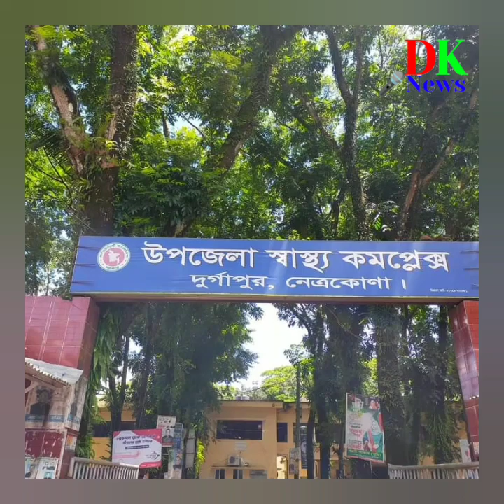প্রচারণা ছাড়াই দুর্গাপুর উপজেলা স্বাস্থ্য কমপ্লেক্সের পুরাতন মালামাল বিক্রির অভিযোগ